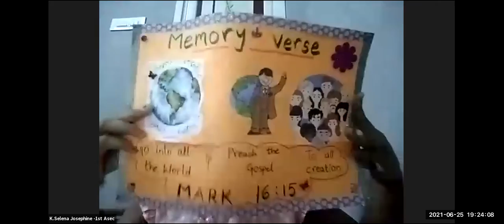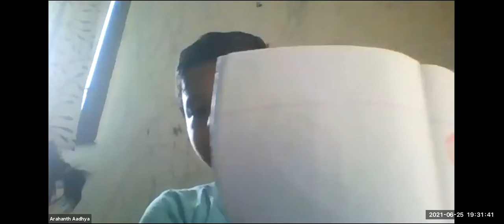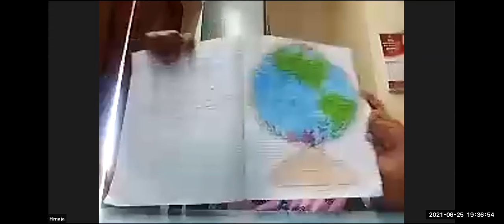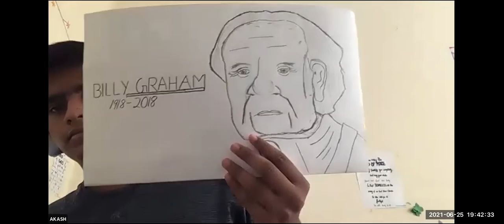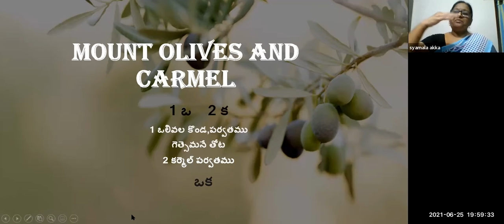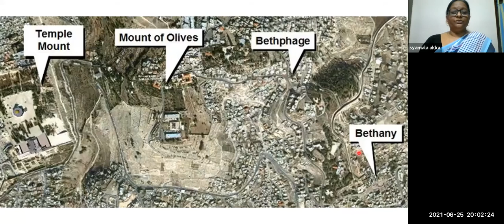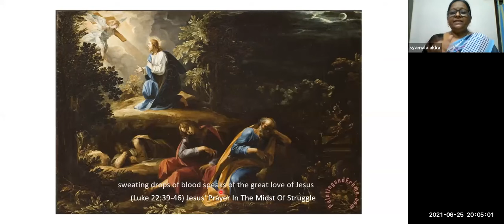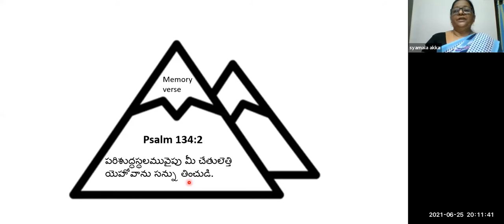LW & KGT CHILDREN CLUB~26th JUNE 2021~DAY# 446~ MOUNT OLIVES AND CARMEL ~ SYAMALA.